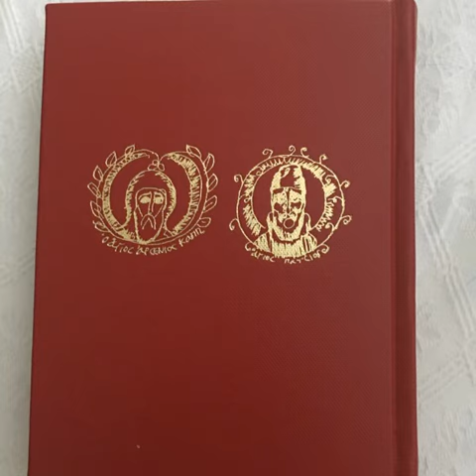ψαλμος 21 πυρκαγιά